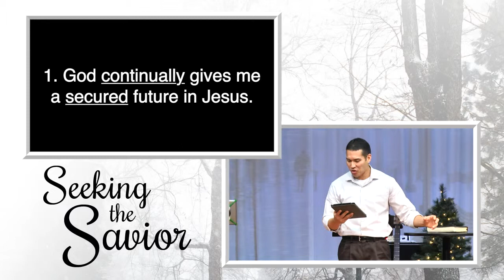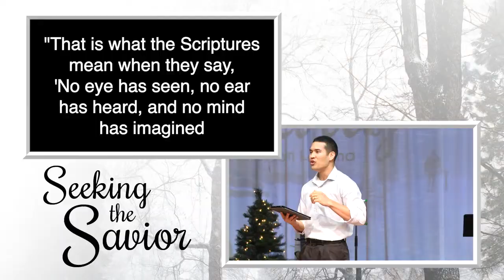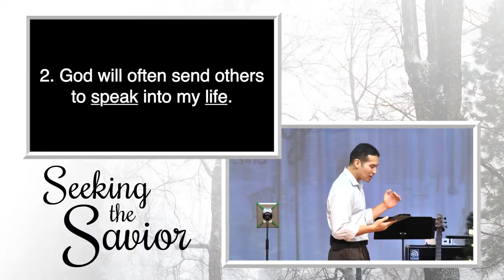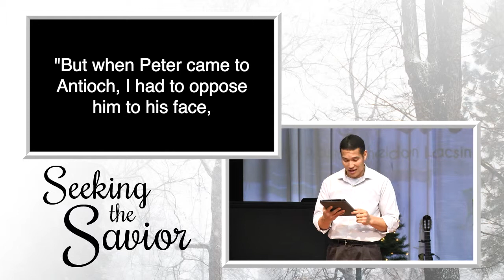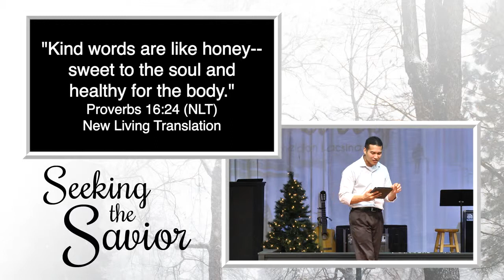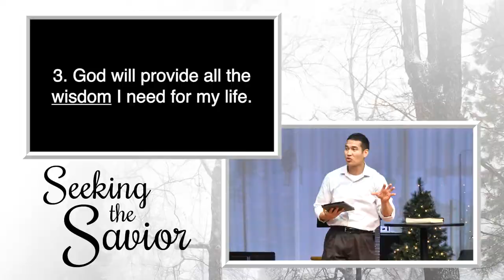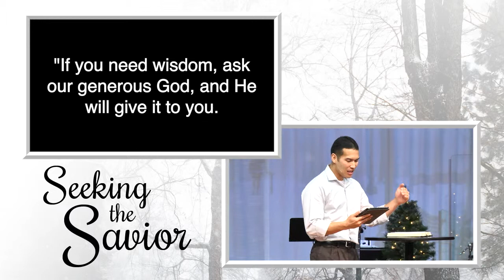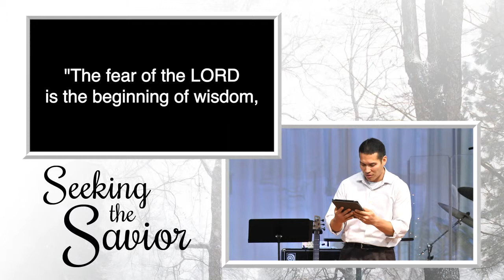The After Christmas Party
Series: Seeking the Savior